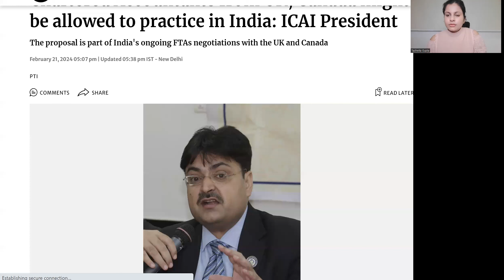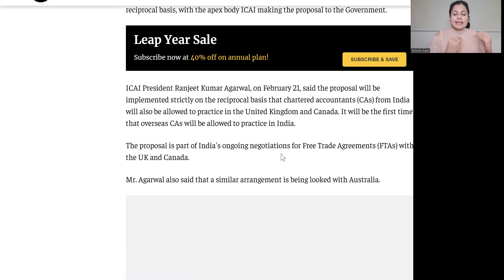ICAI has proposed to give practice certificate to Chartered Accountants in UK and Canada